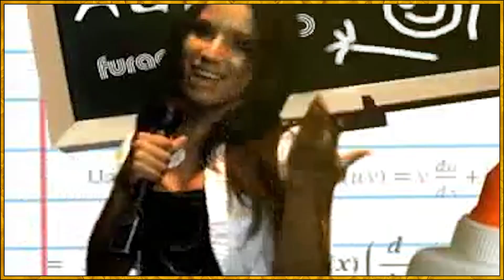REASSISTO, PENSO OU UMA VEZ PRA NUNCA MAIS! (Parte 3) - O squad quer me ferrar! | Taislan Alvarenga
Vocês gostaram muito da parte 2 do desafio REASSISTO, PENSO OU UMA VEZ PRA NUNCA MAIS. Nesta parte 3 tudo está mais intenso, então pegue sua pipoca porque esse vídeo será polêmico!

💌 ME MANDE CARTINHAS:
Taislan Alvarenga
Perdões-MG
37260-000